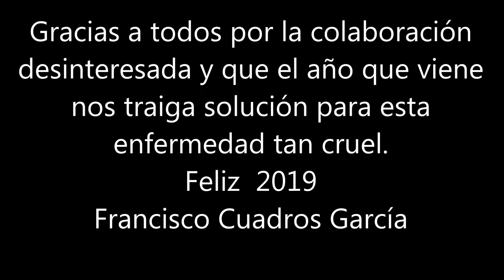Final de fiesta tras la Gala Lucha contra el cáncer.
Tras la Gala de VIllancicos para la lucha contra el cáncer, toca reponer fuerzas y divertirse un rato. 29 dic. 2018.